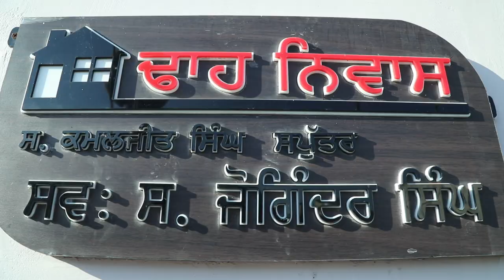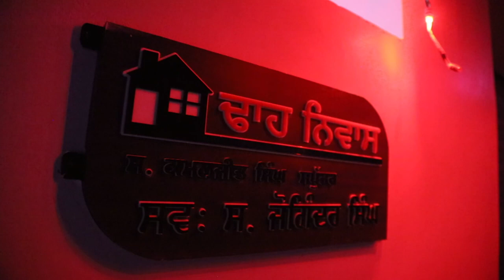Kamaljit Singh Weds Harpreet Kaur Wedding Highlights Laddi Gill Photography 9815234033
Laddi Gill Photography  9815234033